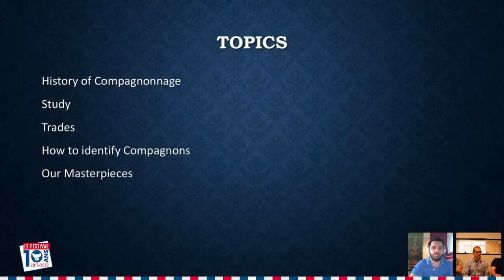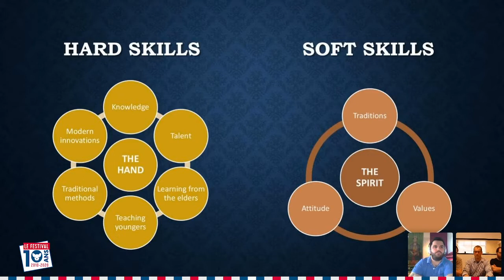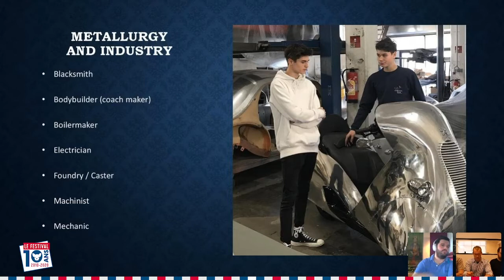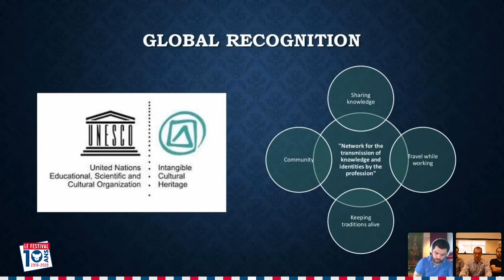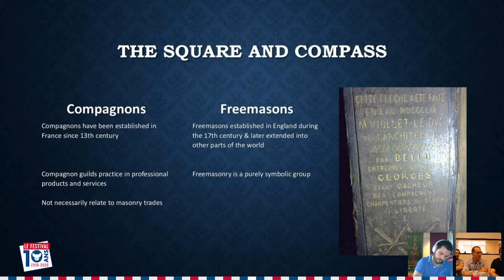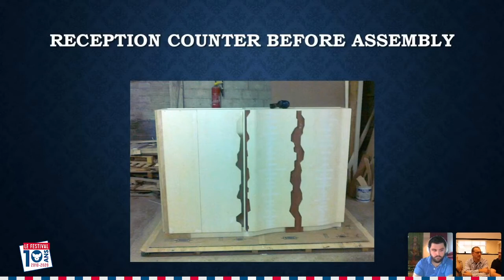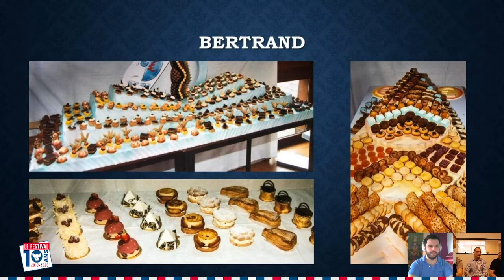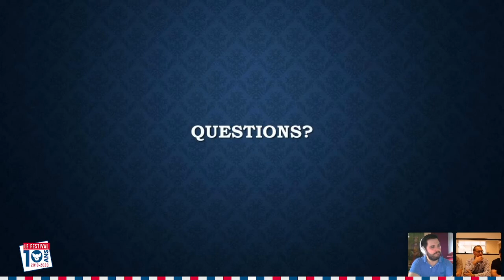The Artisan Tradespeople of France: The Companions of Duty